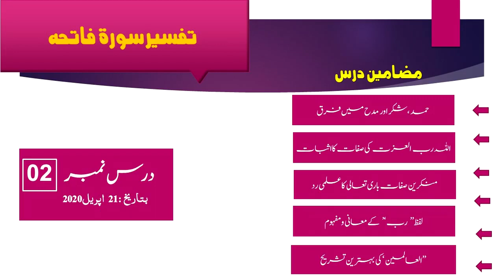Tafsir al Quran class 2 | Tafseer Surah Al Fatiha by Dr. Shaykh Abdul Basit Faheem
Former Mudarris Masjid e Nabavi SAWW,  Shaykh DR.ABDUL BASIT FAHEEM HAFIZAULLAH --having Doctorate Degree from prestigious Islamic University of Madinah with specialization in Tafsir Sciences teaches Tafsir of Quran .

Follow TouheedTV official portals and help to promote authentic knowledge